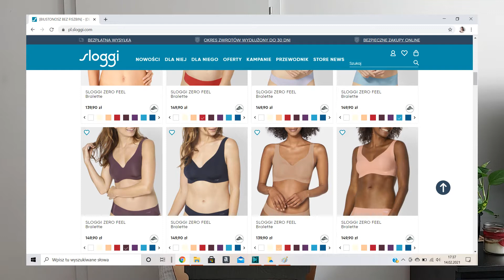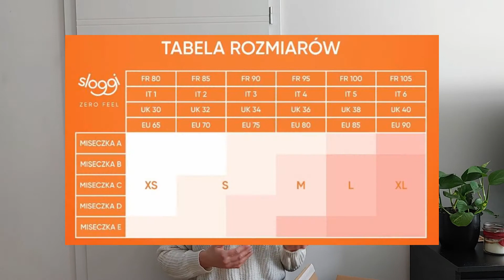Wydałam 230 zł na bieliznę marki Sloggi i żałuję? I RECENZJA SLOGGI ZERO FEEL I SLOGGI MOVE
Hej Kochani!
Jakiś czas temu pytałam się Was na instastory, czy jesteście ciekawi moich wrażeń odnośnie produktów marki Sloggi i oto moja mini recenzja.
Posłuchajcie moich rad dotyczących tego gdzie robicie zakupy, jak i tego, czy Wam ta bielizna w ogóle podpasuje :)
W razie czego pytajcie, postaram się odpowiedzieć i życzę Wam miłego wieczoru!
-Natalia
Pozostańmy w kontakcie - znajdziesz mnie też na TikToku i Instagramie, pod nazwą - @wonder_ballerina